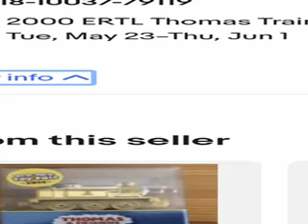I MADE A MISTAKE